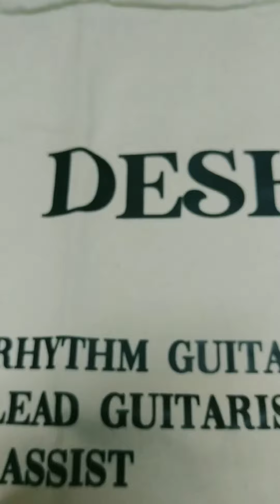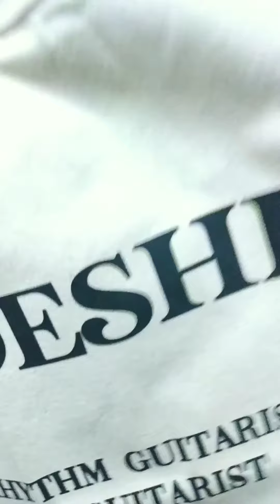My cute DESHIKI Totebag 🍋